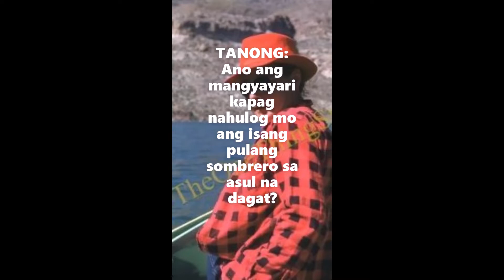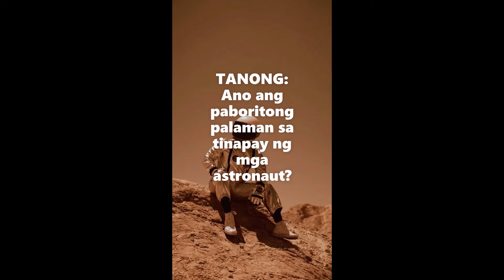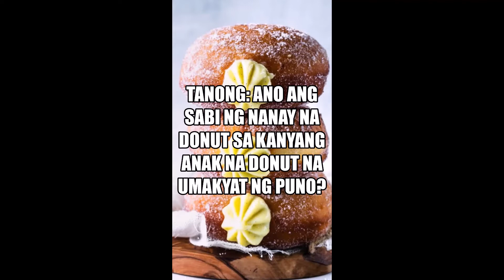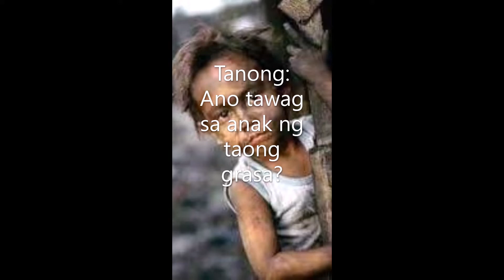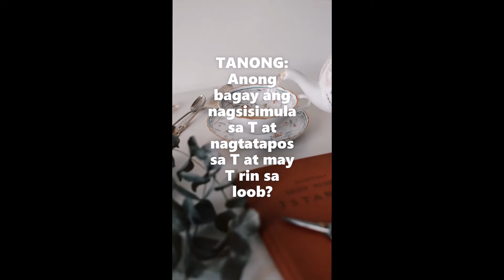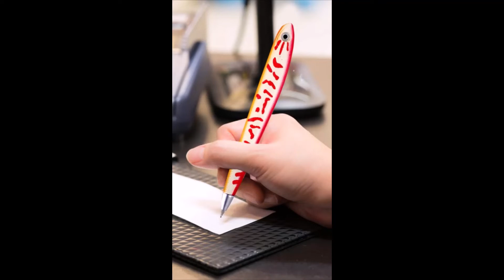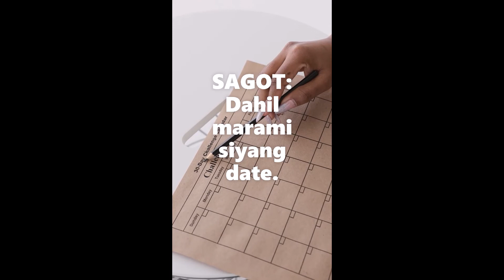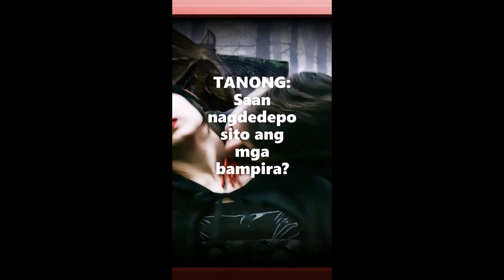69 YouTube Shorts TAGALOG FUNNY SHORTS Compilation Part 1 Tanong Sagot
69 YouTube Shorts TAGALOG FUNNY SHORTS Compilation Part 1 Tanong Sagot